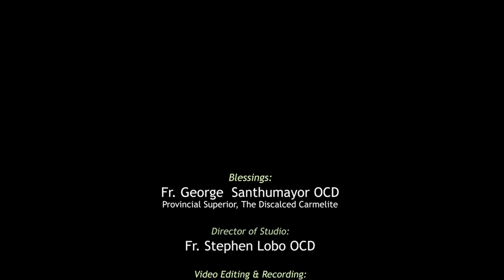ದೆಂವ್ಸಾರ್ ಆಸಾಗಿ?! Konkani Reflection by Fr. Rovel DSouza OCD